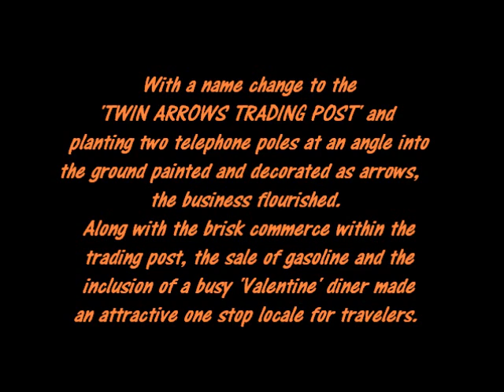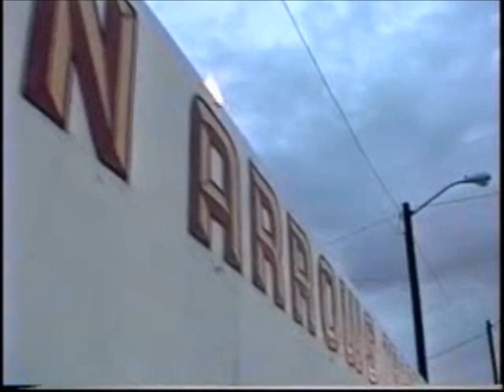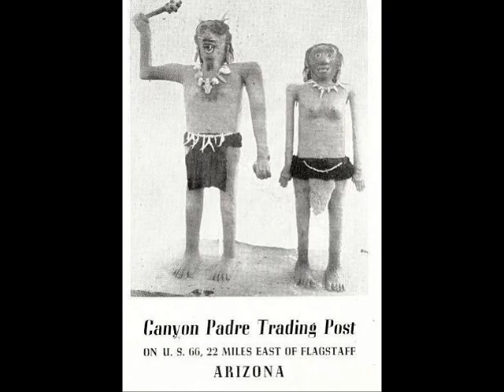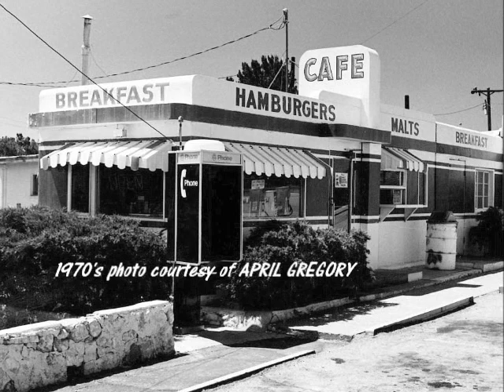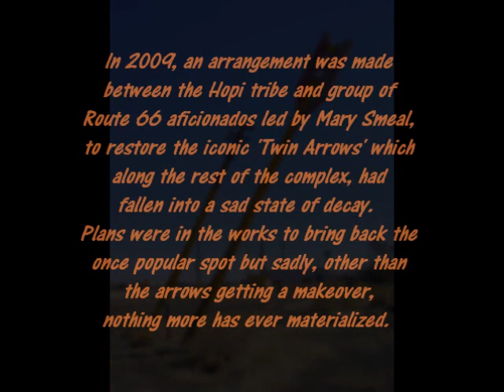TWIN ARROWS TRADING POST & CAFE - Route 66 - August 13, 1995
22 miles east of Flagstaff, Arizona, my sister, Victoria Reichardt Lima and I stop at an iconic Route 66 business in operation since 1948.  Two years prior while on another road trip, my friend, Eric Wittman and I had breakfast in the Cafe.  In 1995 it had closed down for good and the struggling trading post would follw just three years later in 1998.
The complex is now in a sad state of decay and neglect with rampant vandalism.  The once thriving locale probably doesn't have much time left before it is completely demolished.
Anthony Reichardt
Santa Ana, California
July 2017